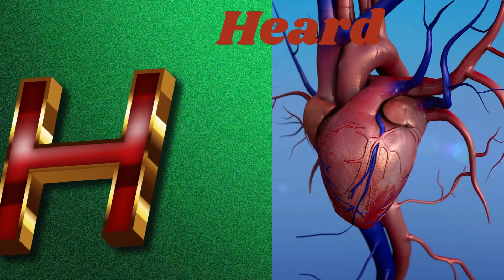ABC Phonics Song | Alphabet letter sounds | ABC learning for toddlers | Education ABC Nursery Rhymes